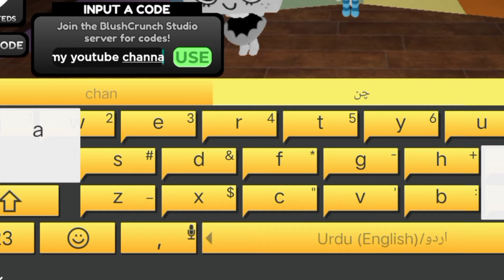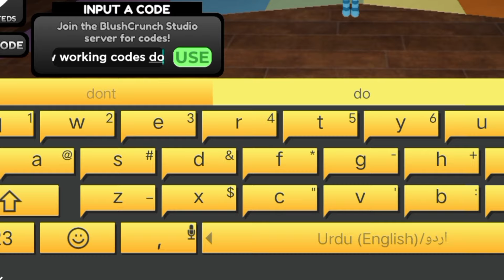AUGUST! UPDATE!! *NEW* DANDY'S WORLD CODES ROBLOX! IN 2024 - ALL WORKING CODES FOR DANDY'S WORLD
UPDATE!! *NEW* DANDY'S WORLD CODES ROBLOX! IN 2024 - ALL WORKING CODES FOR DANDY'S WORLD CODES

channel.
Let's Begin.

Search Topics!👇

how to get ichor dandy's world.

                          { NOTE! }